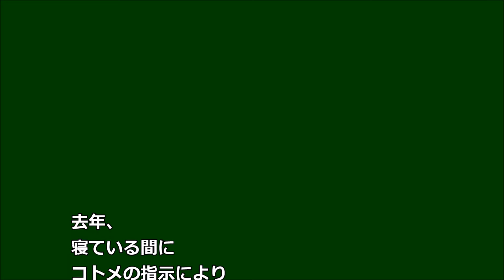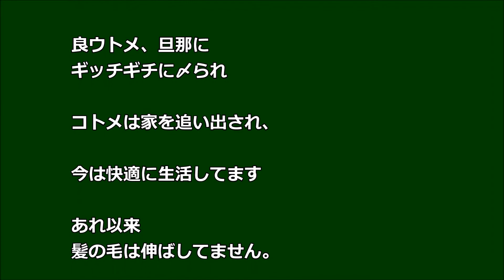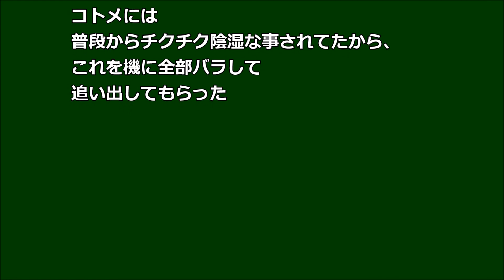【スカッ】人の気配で目覚めると 散乱する髪とコトメ子 そしてコトメ大爆笑